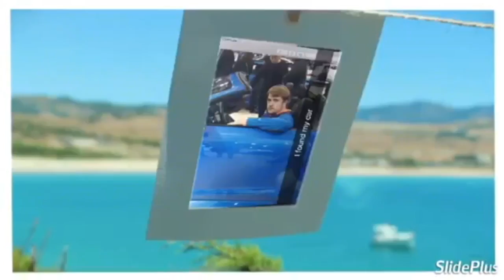Uncut: Episode 2: College Prediction Week 4: